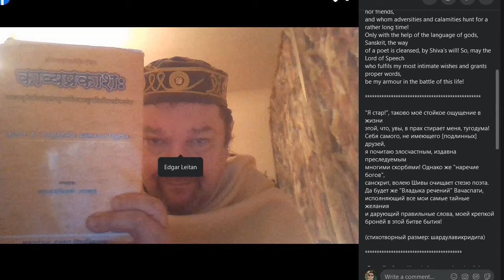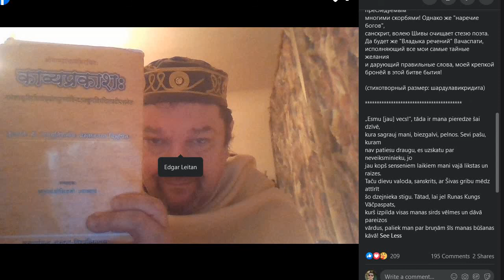51 Years of A Legend Named Edgar Leitan